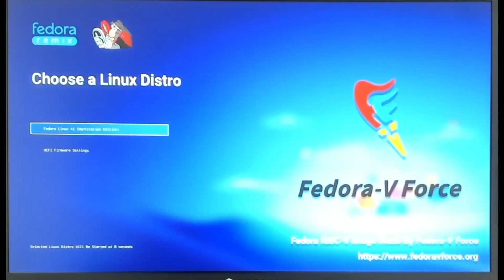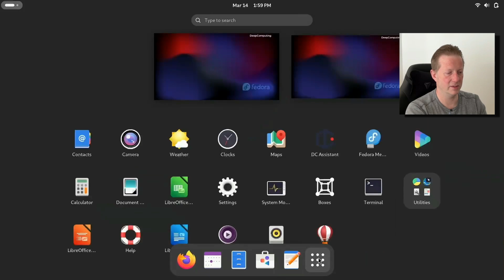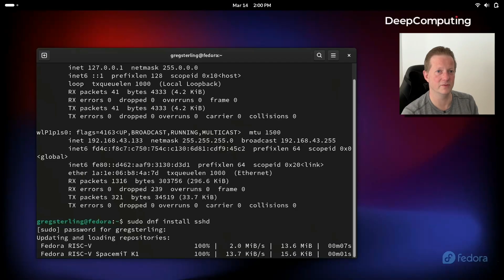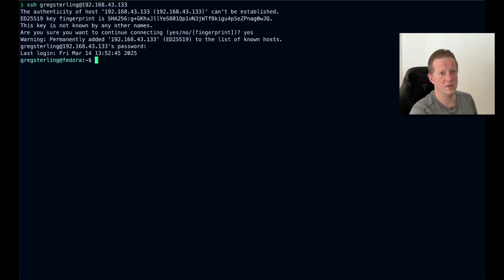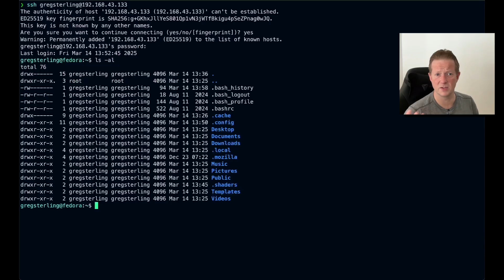RISC-V in 5 | DC-ROMA Laptop - Setup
This video covers how to setup the fedora operating system on the DC-ROMA laptop. This video is part 2/3 in the series on how to get started with the DC-ROMA laptop, a RISC-V powered device.